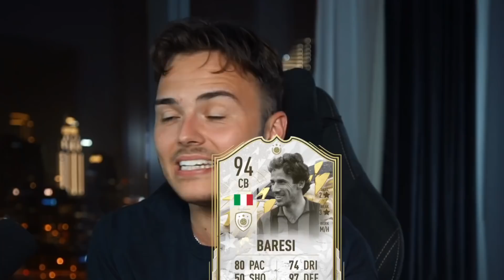Prime Moments Pack Stat Reveal baut mein FIFA 22 Team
🏠Impressum:
24118 Kiel

Infos:
Auf diesem Dreckskanal findet ihr FIFA 22 Videos auf deutsch (wer hätts gedacht)
Jeder Freitag ist hier der Fettsack Freitag, welchen ich ins leben gerufen habe, um meinen inneren  Fettsack zu stillen.
Have Fun, beleidigt euch gegenseitig in den Kommentaren und spielt keine WeekdendLeague. Gruß und Kuss euer Benji